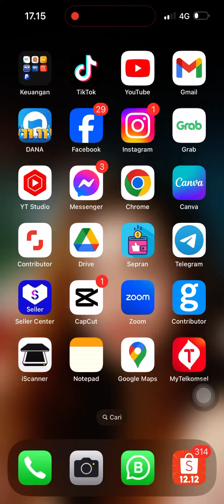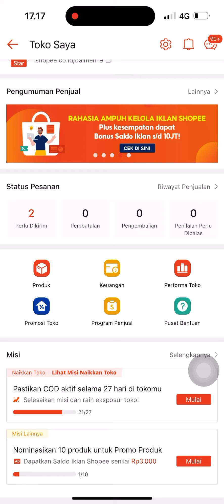Cara MUDAH daftar Gratis Ongkir untuk Toko Shopee Agar Rame Pembeli di Toko Baru Shopee